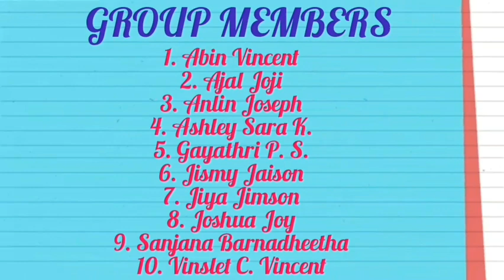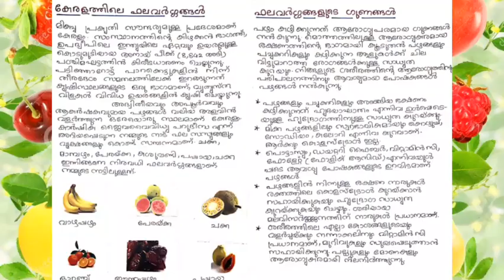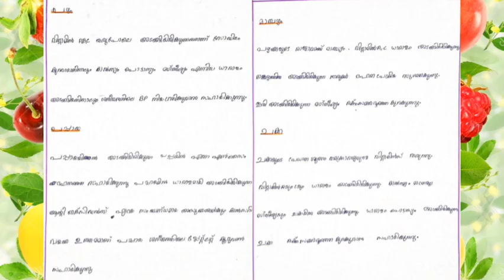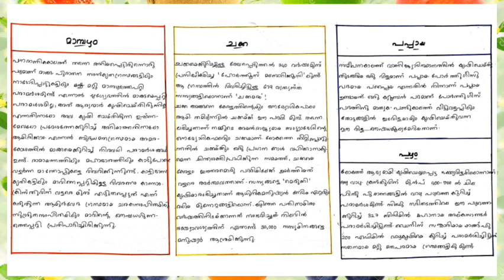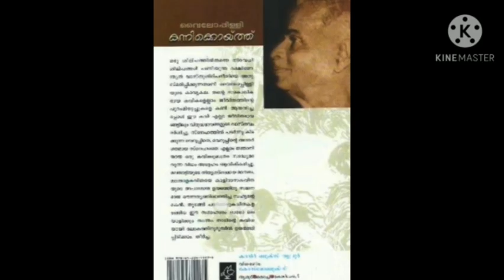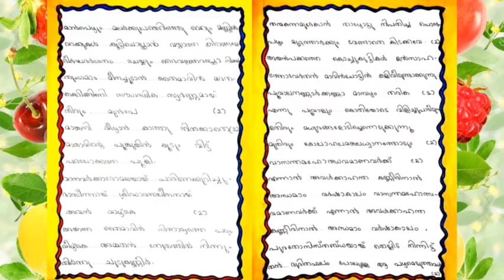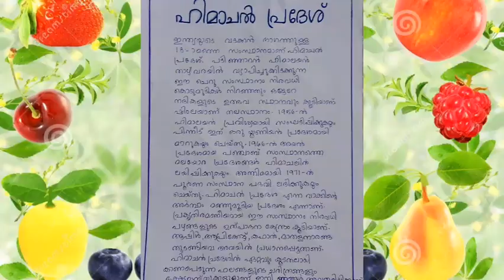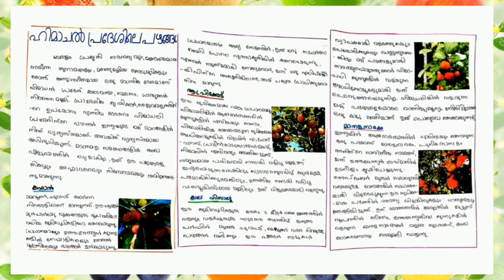Art Integrated Malayalam Project (Grade IX) by Nirmal Jyothi Central School, Mundur